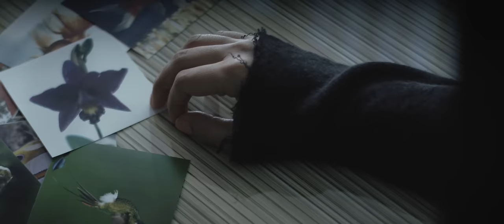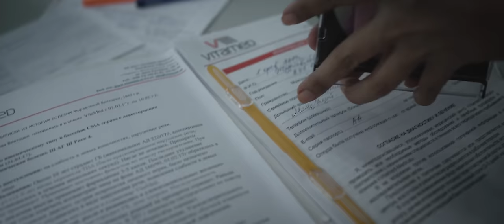Shahzoda - Yomg'ir | Шахзода - Ёмгир